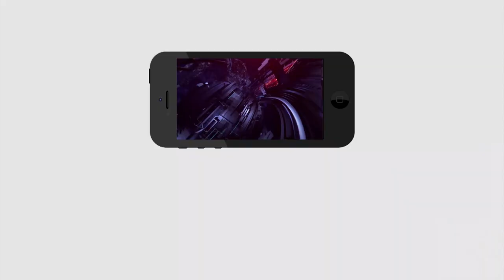YCP Leader Fire on Atchannaidu|పోలీసులను బెదిరించిన అచ్చెన్నను జైల్లో వేయాలి |PDTV News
పోలీసులను బెదిరించిన అచ్చెన్నను జైల్లో వేయాలి.. అప్పుడైనా బుద్ధి వస్తుంది